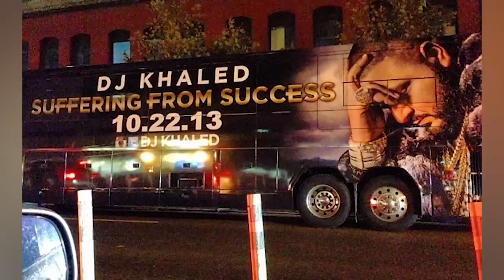Runtown talks DJ Khaled's Collabo, Craziest Caribbean Performance on TheTakeOver